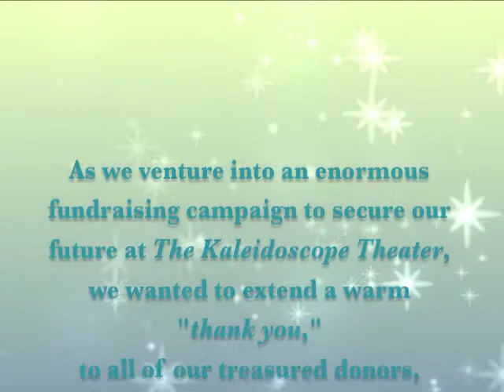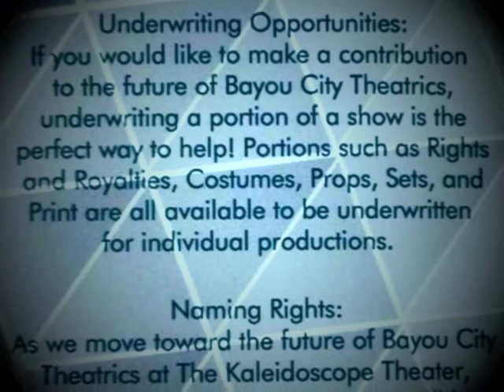A Home for the Holidays Ep. 2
Miatta Lebile, Brian Chambers and Crystyl Swanson perform.

After an incredible inaugural season, Houston's "Best New Theatre Company" has found a permanent theatre-home at The Kaleidoscope Theater.

In this new space, Bayou City Theatrics will be able to continue to bring Houston audiences professional theatre with our signature style as well as launch exciting new programming and educational opportunities.

All BCT productions and programs are made possible by generous,

As we venture into an enormous fundraising campaign to secure our future at The Kaleidoscope Theater, we wanted to extend a warm "THANK YOU" to all of our treasured donors, supporters and patrons by offering you some holiday cheer.

Artists from many productions across our first season have come together to wish you and your families the happiest of holidays and to help us build... A HOME FOR THE HOLIDAYS.